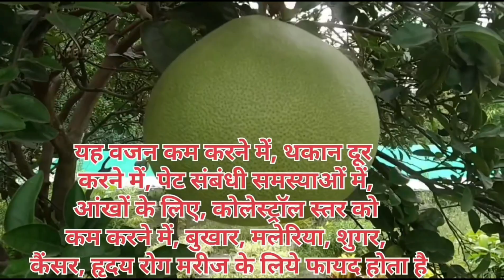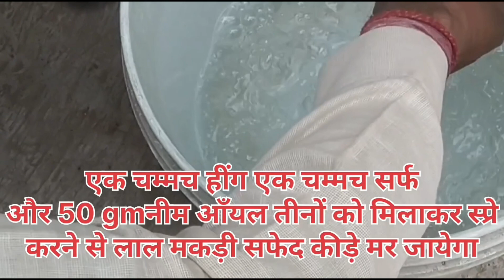चकोतरा,गागर नीबू,के एक पेड़ से सकैडो फल पाने का टॉप सीक्रेट तरीका pomelo plant care, health benefit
चकोतरा ,गागर नीबू, डाभ नीबू के एक पेड़ से सकैडों फल प्राप्त करने का सीक्रेट तरीका
 pomelo gager nimboo plant grow care tips
health benefit of chakotra fruits
नमस्कार दोस्तों
चकोतरा ,गागर नीबू, डाभ नीबू के एक पेड़ से सकैडों फल प्राप्त करने का  टॉप सीक्रेट तरीका बताया गया है छोटे से पेड़ में भी सैकड़ो की संख्या में फल आएंगे इसके बारे में पूरी जानकारी इस वीडियो में दी गई है
यह फल छठ पर्व में चढ़ता है
इस फल का हेल्थ बेनिफिट भी बहुत है पाचन तंत्र ,कैंसर रक्तचापके लिए रामबाण का काम करता है
vermi compost four kg, cowduge 15kg, npk 20 one kg  mix करके छः महीने के अंतरात में पौधे में डालना है फल  का आकार बड़ा होगा और सैकड़ो की संख्या में फल आयेगा
लाल चींटी ,सफेद चींटी हटाने के लिये हिंग पाउडर और  नीम ऑयल का 50 ml mix करके घोल तैयार कर स्प्रे करें